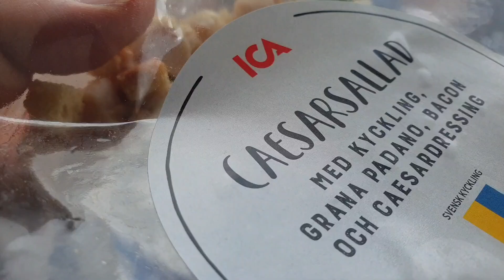En Liten Runda Här Omkring▪︎2024 Juli 15 🌻💐 Magnus Nykvist 6888▪︎Älvdalen Dalarna 🍀💐